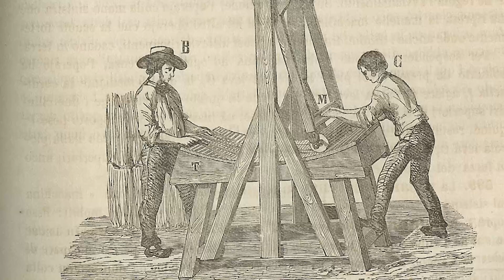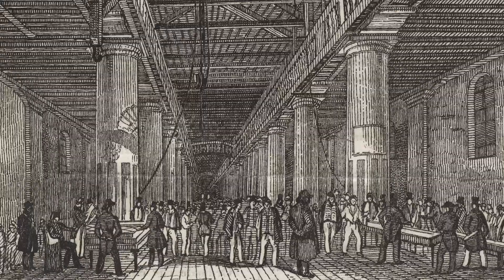GUIDA ALL’ARTE E AI MESTIERI DEL MARE - L’Arsenale di Venezia - Filacanevi e Cordai (14)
GUIDA ALL’ARTE E AI MESTIERI DEL MARE
L’Arsenale di Venezia
14) Filacanevi e Cordai

Guida ai singoli mestieri che si svolgevano dentro l'Arsenale alla scoperta dell’artigianato, della cultura e civiltà del mare di Venezia.

Una produzione Controcampo Produzioni – Venezia per Ateneo Veneto
con il contributo della Regione del Veneto
Regia: Pierandrea Gagliardi
Direzione scientifica e testi: Pasquale Ventrice
Voce narrante: Paolo Tonetto – Media Più